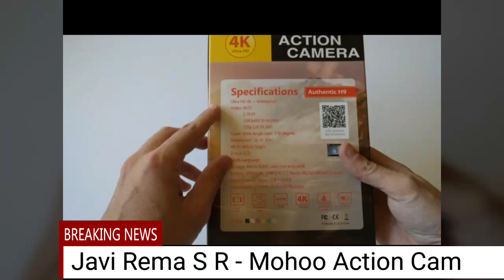Post review - Mohoo Action Cam